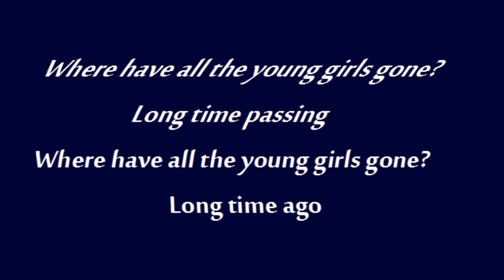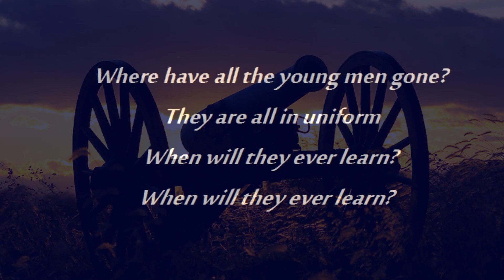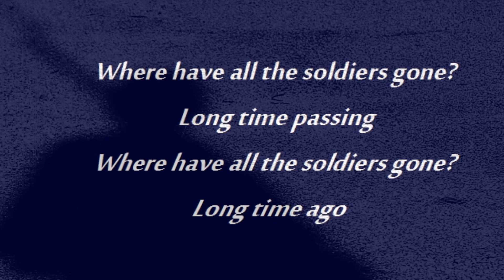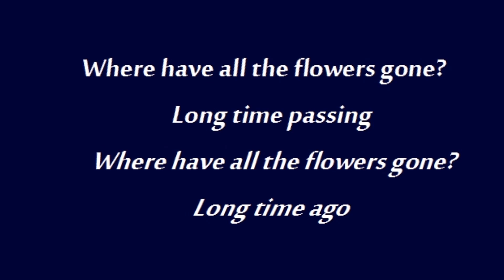Joan Baez - Where Have All The Flowers Gone [HD]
Joan Baez sings the Pete Seeger song 'Where Have All The Flowers Gone'. This song was inducted into the Grammy Hall of Fame in 2002 as a song at least 25 years old having "qualitative or historical significance." Pete Seeger was inspired in writing the song in 1955 by lines from the Cossack folk song 'Koloda-Duda'. Joe Hickerson added verses in 1960. This live recording of an English version (Baez' studio recording was in German) sounds good enough in audio quality and performance to be a studio recording, but such sounds as a cough and other background noise show it's not. The song lyrics are in the video and listed below.

[Digital/Lyrics/23-Images]

This song is a statement against war. Most people probably have more mixed feelings than the very strong feelings of the songwriter Pete Seeger and the singer Joan Baez. In the video, I selected mostly images relating to the American Civil War (shadow of soldier, cannon and cemeteries), a war of Americans killing other Americans - and so a war that most can view as not a good thing.

Long time passing
Young girls picked them every one
When will they ever learn?

Where have all the young girls gone?
Long time passing
Long time ago
Gone to young men every one

Where have all the young men gone?
Long time passing
Long time ago
They are all in uniform

Where have all the soldiers gone?
Long time passing
Long time ago
Gone to graveyards every one

Where have all the graveyards gone?
Long time passing
Long time ago
Covered with flowers every one

Songwriters: Pete Seeger